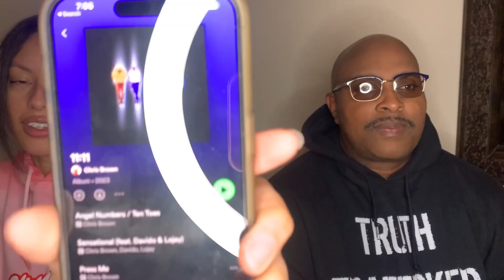Chris Brown 11:11 (Album Reaction)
Pops and I had to checkout some of the album while we had a little time and it very much GAVE.

Should y'all listen to the album? Yessss
Am I a little bias? Yesss lol

What are y'all's thoughts?! Drop them below.
22 songs total! 1 hour 7 min long.

WATCH IN HIGHEST QUALITY IF YOU CAN
Socials
Tiktok 1: @oshi93
Tiktok 2: @_oshii

Would ya like to send something?
Myioshi Williams
510 Meadowmont Village Circle
Suite 168